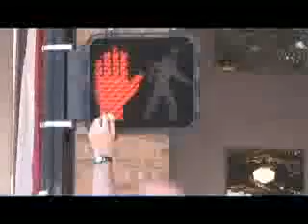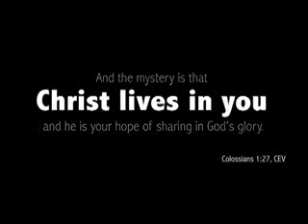are you listening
what if everything had a song? what if you could actually hear that song?